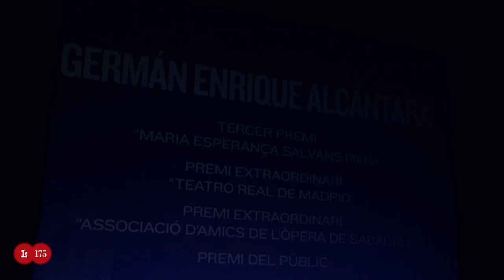58è Concurs Tenor Viñas - Tercer Premi - Germán Enrique Alcántara